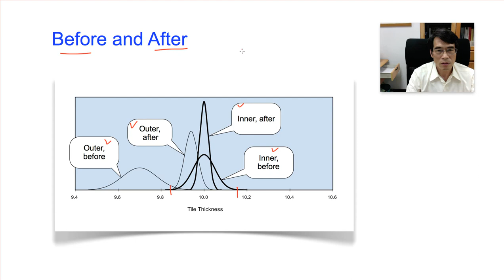Taguchi Methods Open Course Lecture 05-14, by Huei-Huang Lee